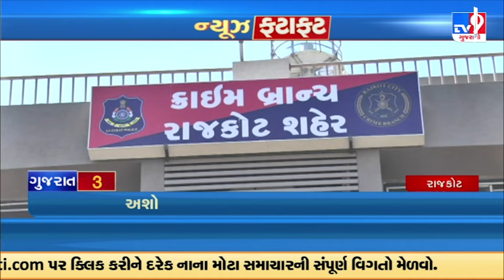Latest News Stories Of This Hour : 29-05-2024 | Tv9GujaratiNews